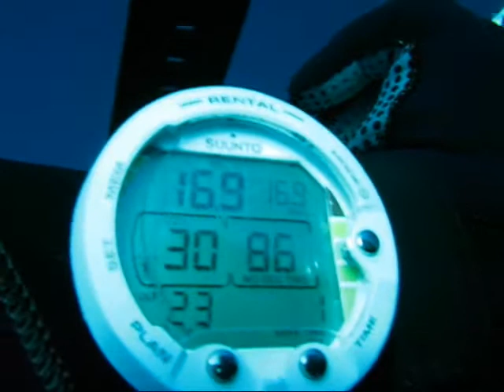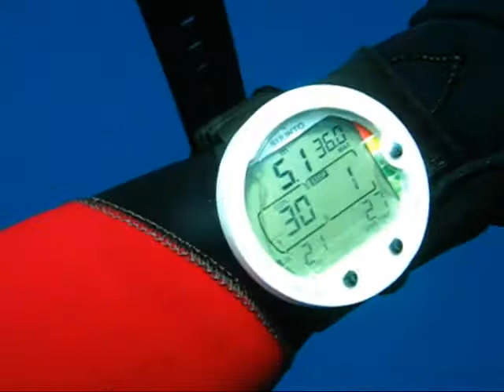Wreck Diving: El "MALAKOFF" Menorca. Spain VIDEOSUB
Buceo en el "MALAKOFF", pecio sumergido a 40 m en Menorca.
Diving at the "MALAKOFF", wreck. Depth: 40 m., Menorca, Balearic Islands, Spain.